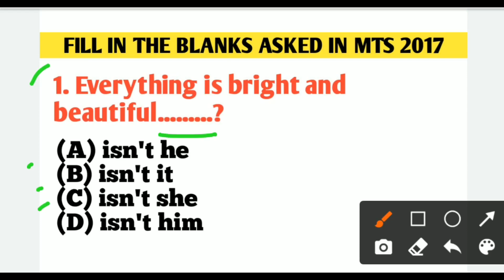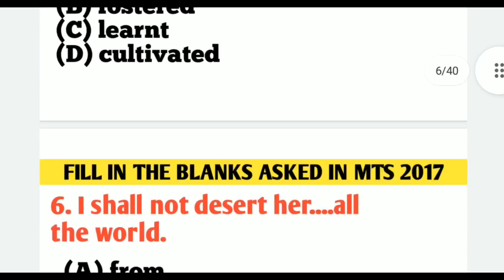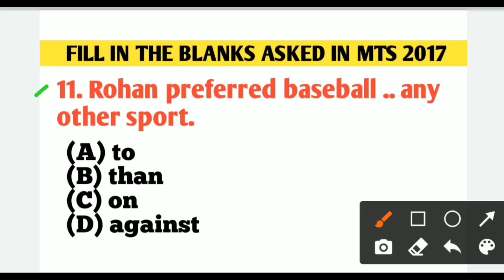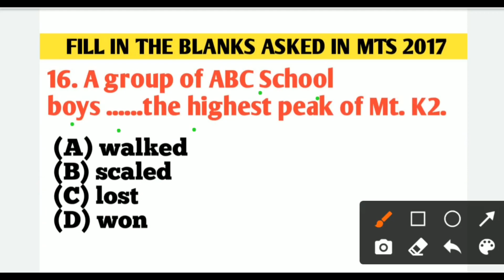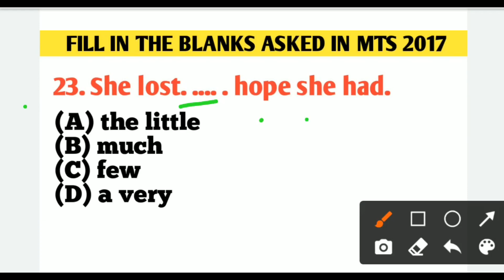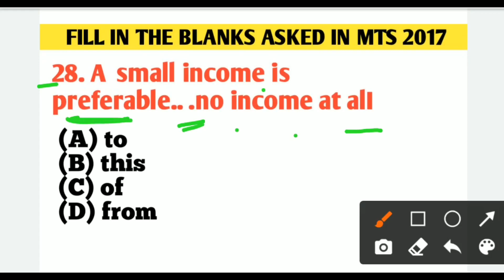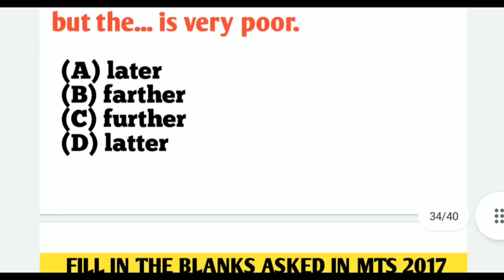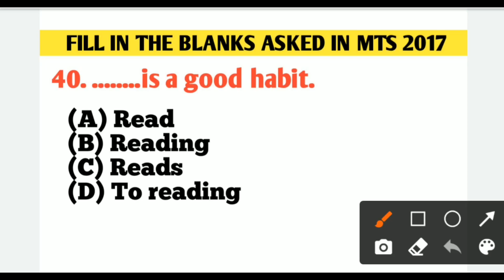SSC MTS previous year question paper| previous years Questions mts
ssc mts 2021 english by sanjeev sir class 2
mts 2021 english class
mts 2021 english syllabus
mts 2021 english
mts english 2021 exampur
ssc mts 2021 english paper
ssc mts 2021 english by sanjeev sir class 11
ssc mts 2021 english by prince sir
ssc mts 2021 english by sanjeev
sir class 06
ssc mts 2021 english mock test
vocabulary class for ssc mts
important vocab for ssc mts
synonyms and antonyms for
SSC mts 2021
synonyms for ssc mts 2021
 Synonyms by ram sir
 Synonyms air force wifistudy
 Synonyms in ssc cgl
Synonyms unacademy
Synonyms utkarsh classes